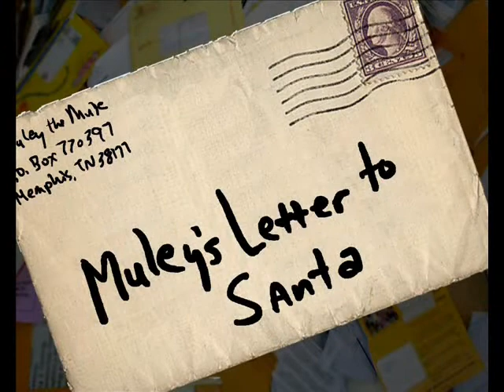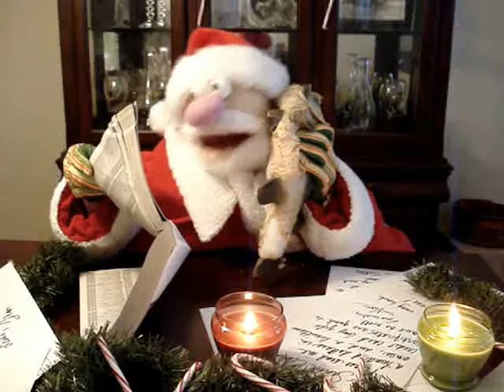2008 Muley Christmas Complete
From our barn to your's, Happy Holidaze!